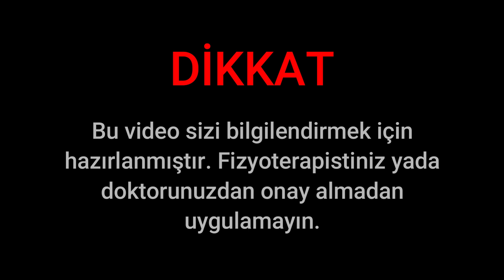DİZ AĞRISI İÇİN ETKİLİ DİZ GÜÇLENDİRME EGZERSİZLERİ / DİZ EGZERSİZLERİ / Fzt Aynur BAŞ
Merhaba ,
Lisans eğitimimi Fizik Tedavi ve Rehabilitasyon uzmanlığı üzerine tamamladıktan sonra katıldığım Osteopati ve PsikoNöroİmmünolji mastırları ve meslek hayatım süresince edindiğim deneyimleri harmanlayarak youtube üzerinde sizlerle paylaşmaya başladım.  Dilerim sizler için faydalı olabilme emelime erişmek nasip olur.

Diz ağrısı uzun süre devam ettiğinde diz güçlendirme egzersizleri çalışmamız gerektiği doğrudur, fakat öncesinde çevresi yapıları esneterek rahatlatmak gereklidir.

Kanalımda Fiziksel ağrı ve hastalıklar için egzersiz tedavilerinin yanı sıra evde ekipmansız yapılan egzersiz - spor programları paylaşıyorum. Daha konforlu , sağlıklı bir ömür sürme adına özellikle postür , dik duruş , kas esnekliği , kas kuvvetlendirme , doğal tedavi yöntemleri , sağlıklı zayıflama konuları üzerinde yoğunlaştığımı söyleyebilirim.